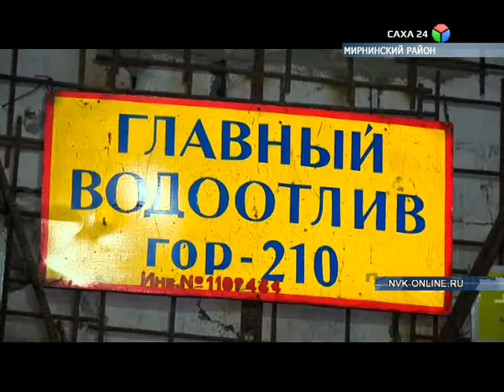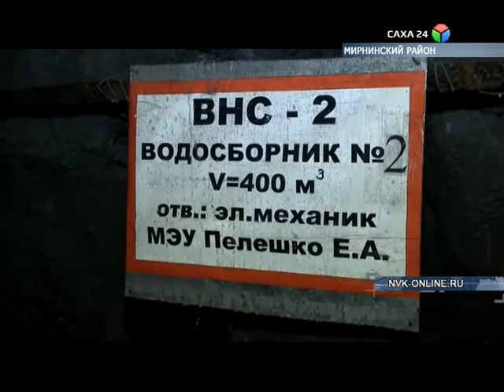Знаменитый проект «Сухая консервация карьера Мир» скоро станет историей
Его заменит дренажный комплекс и главная водоотливная установка рудника. Сегодня для реализации этого проекта шахтостроители готовят к сдаче новую насосную станцию на Горизонте-210.